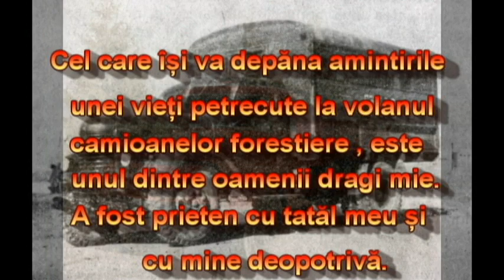Mircea Neamț - 1